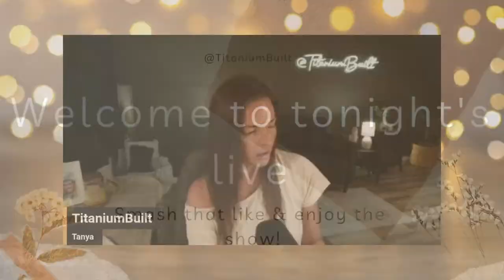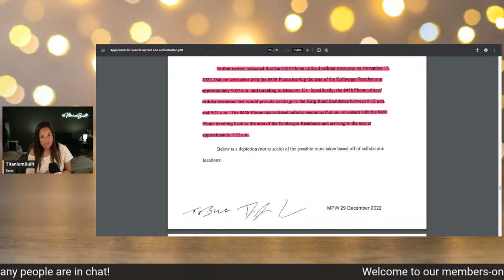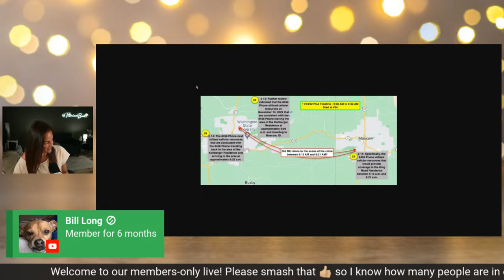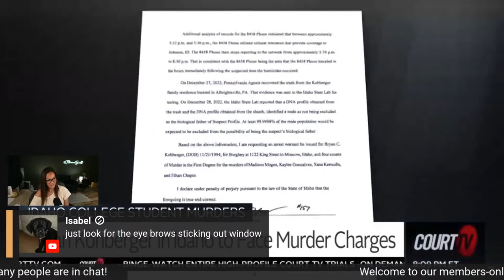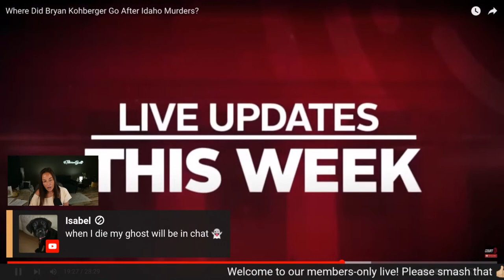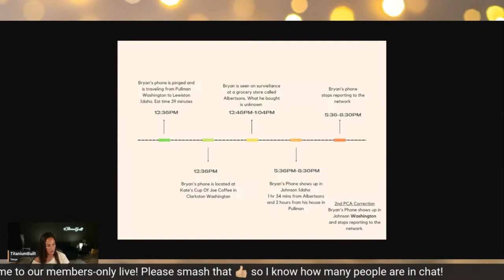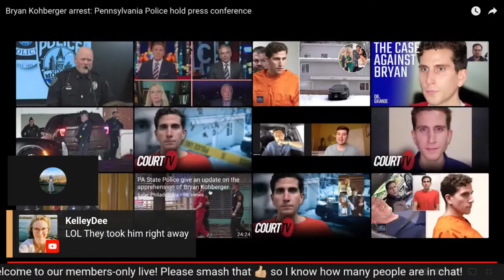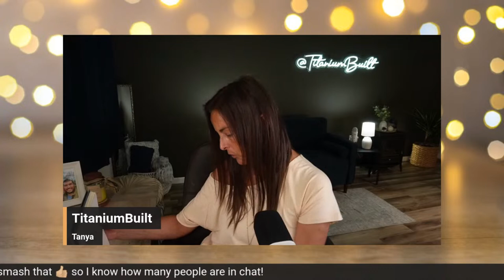Idaho 4: Where Did Bryan Go On The Day Of November 13th? Part 3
Part 3- Bryan Kohberger's movements after the homicides. We will also watch the PA press conference they held after his arrest saying how the whole arrest went down.

Part 1 covered his travels from his place in Pullman to the crime scene

Part 2 covered his travels from the crime scene to his place in Pullman

If you appreciate the case coverage, I hope you'll consider subscribing, hitting the like button, and the bell icon to be alerted of new content, & drop a comment with your thoughts on today's coverage!

I do not authorize the use fr all or any part of my videos without prior authorization.